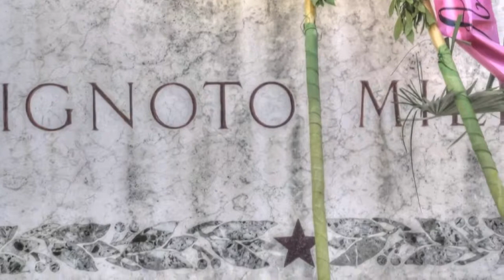Витториано Рим Италия путешествуем с Ларуссия